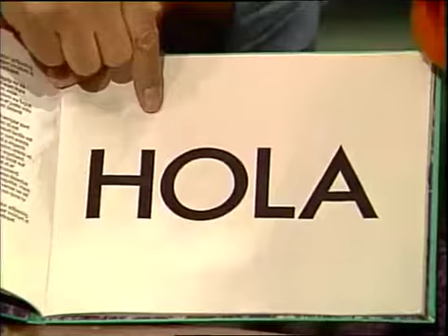Sesame Street: Telly's New Hair / Hola! (1991)